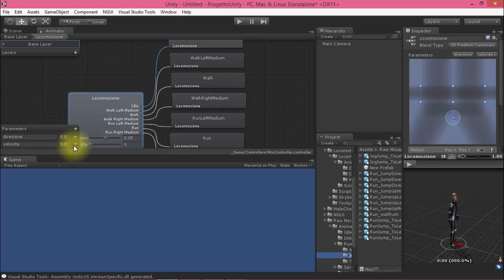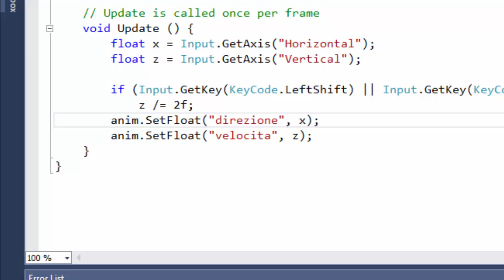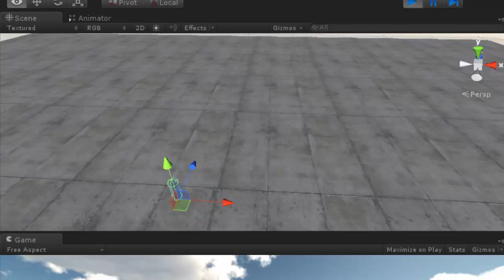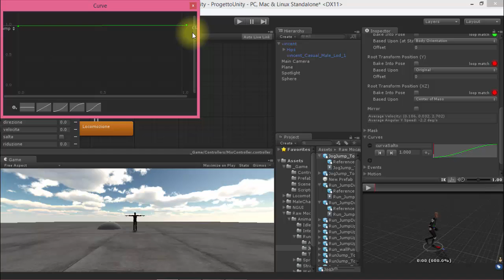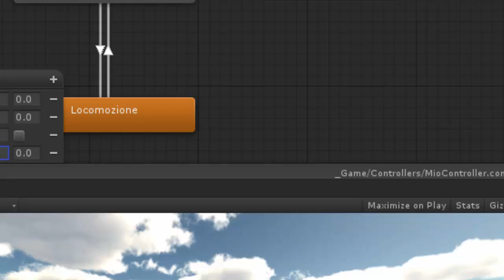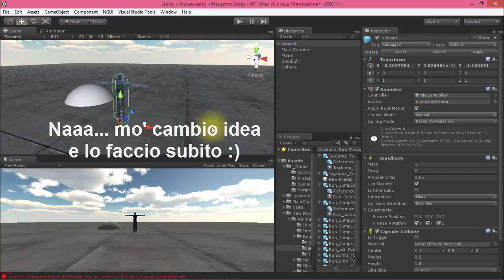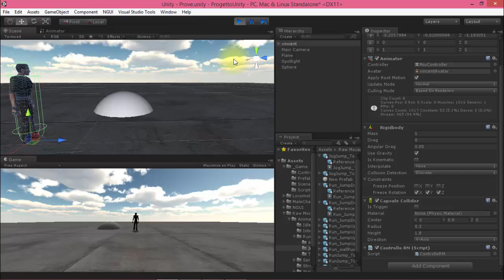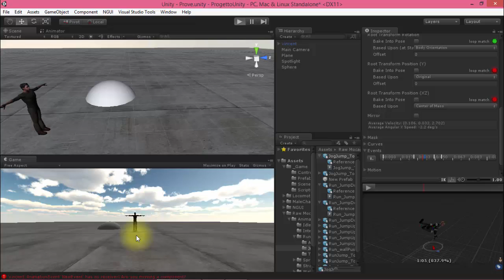Corso Unity 4 - C3.7 - Mecanim - Salto con curve ed eventi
Qui dimostriamo come far saltare il nostro personaggio, sia con le curve (Unity Pro) che con gli eventi (Unity gratuito).